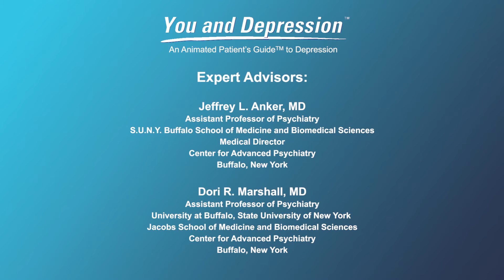What are the major types of medications for MDD?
In this video expert doctors explain the different types of medication available for major depressive disorder (MDD). Typically, milder MDD is going to best helped with psychotherapy, and not medication, however in moderate or major depression, psychiatrists will start with the newer classes of medication, because they have some advantages in certain patients and potentially fewer side effects, although each patient is unique.